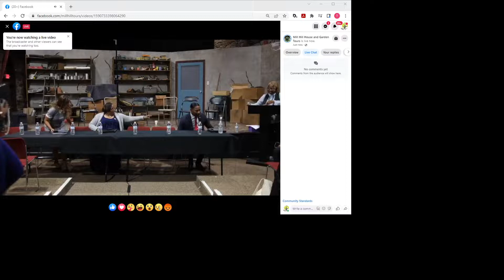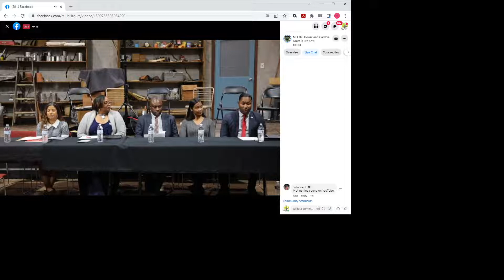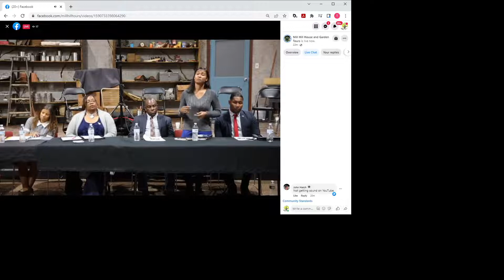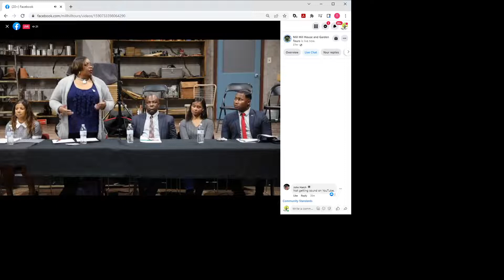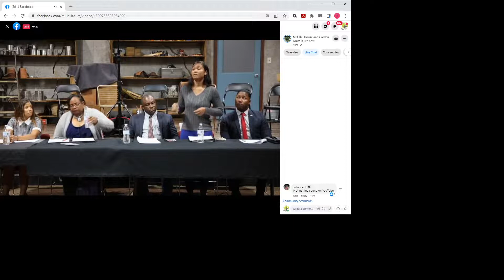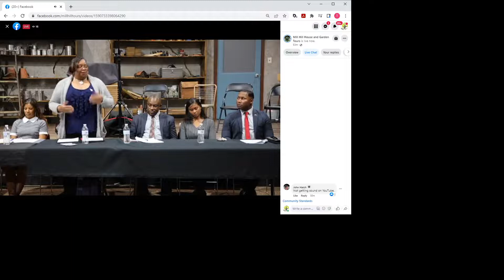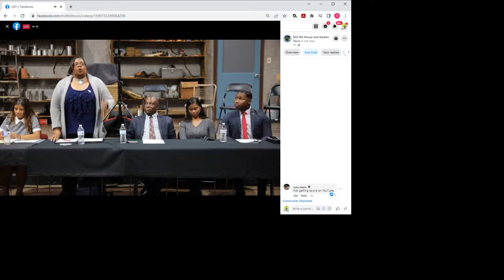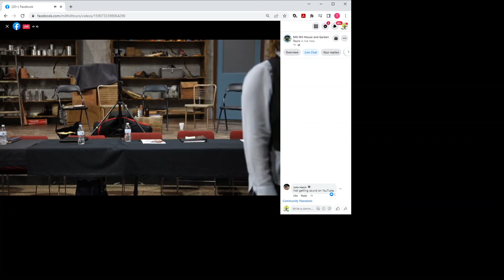At-Large Candidate Forum - October 25, Old Mill Hill Society and others